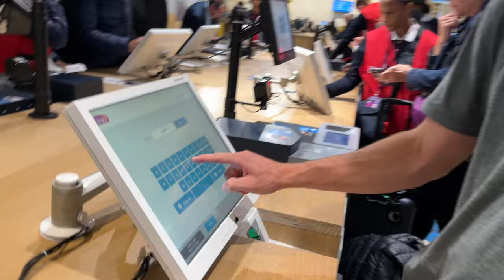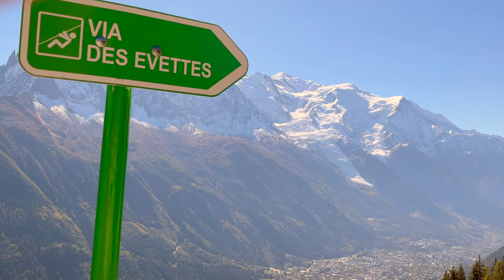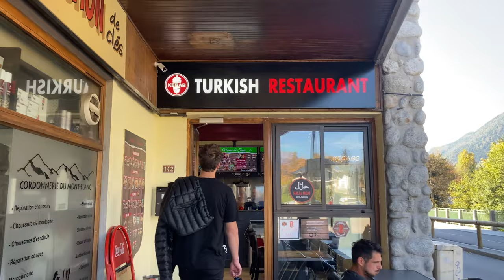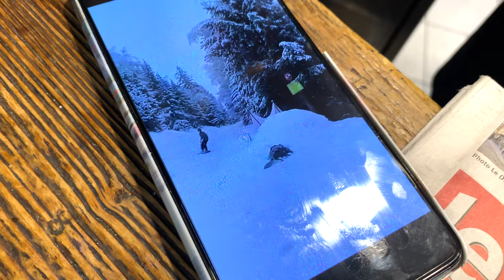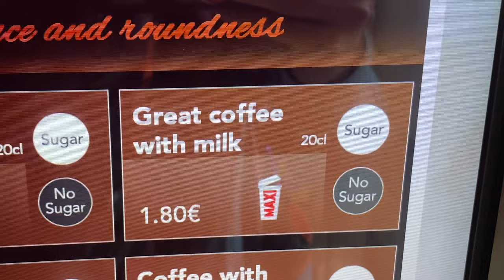Chamonix Travel Vlog: Climbing In The French Alps!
This week we made a travel vlog for our time in Chamonix, France to climb a via ferrata, hike around Mont Blanc, and enjoy the mountain town. We highly recommend going to visit Chamonix for those wanting to explore the French Alps and Dolomites.

Video Locations:
- Via Ferrata des Evettes
- town of Chamonix

If you haven't met us yet, we are Jay and Nina! Husband and wife adventurers from Southern California. We love all things outdoor and travel. We spent all of last year living the vanlife while traveling all over the U.S. now we work seasonal jobs in Jackson Hole, Wyoming and spend our shoulder seasons traveling together.

We include these time stamps so you can skip around our videos and only watch what you care about! However, we do create the full length videos because we think they're fun + valuable. PLUS, one of the best ways you can support us is with WATCH TIME! So if you don't mind sticking around to watch the parts that might not be as interested--know that it helps us a TON! Thanks again!

0:00 Intro
1:10 The Goodest Mornin’
2:35 Via Ferr-Tata
6:10 Now what?
7:26 GET THAT PIRATES BOOTY WAGER
8:08 Crepe it up
8:42 Polar Plunge

CAMERA GEAR USED:
Sony a6500 (35mm f1.4, 18-105mm f4)